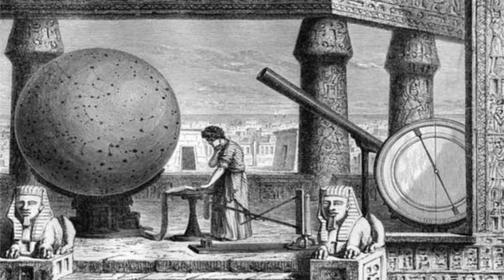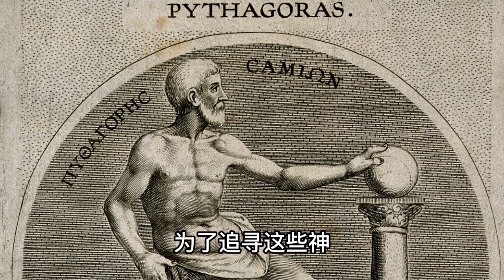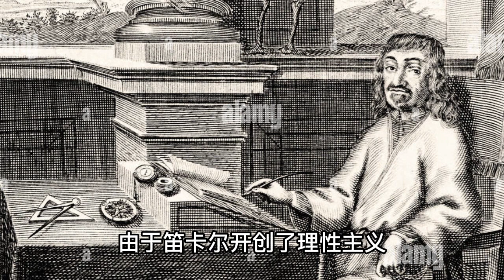从科学革命到工业革命（一）